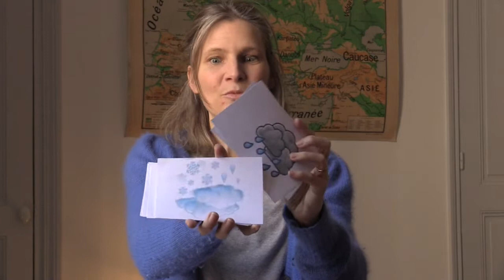Yoga ado et enfants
Durant ce confinement les enfants ont besoin de bouger et de jouer un peu. C'est pourquoi j'ai créé une séance de yoga pour les ados et enfants (spéciale 100 abonnés). A vous de jouer et surtout de vous amuser...